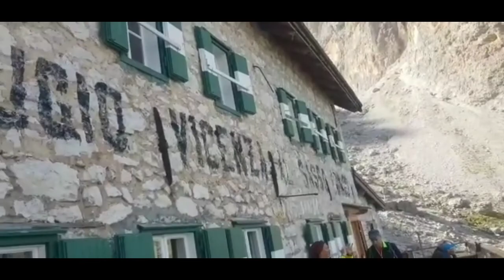Exploring Arabba ITALY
Arabba has so much to offer for anyone enjoying hiking in the Italian dolomites. The scenery is breathtakingly surrounded by peaks, mountains ⛰ We enjoyed our best hikes ever in the surrounding trails as far as scenery goes.